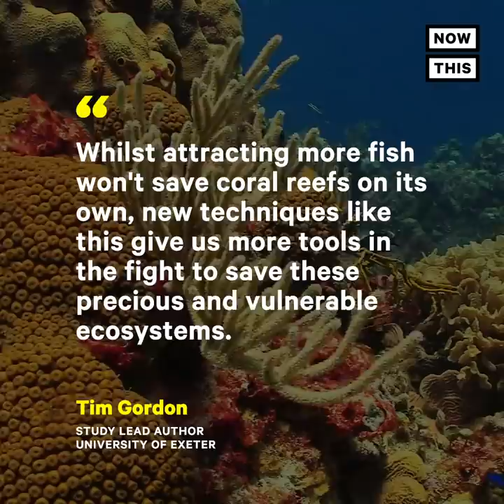Underwater Speakers Are Saving Coral Reefs | NowThis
Underwater speakers might be the key to saving the world’s dying coral reefs.

In US news and current events today, researchers used the speakers to play sounds associated with healthy reefs, such as animal noises from fish and crustaceans. The sounds attracted new fish, who then begin repopulate a dying reef. Over 40 days, reefs with underwater speakers saw a 50% increase in the number of total new fish, and a 50% increase in the number of fish species compared to reefs with ‘dummy speakers,’ or nothing at all. Fish aren’t the only thing needed for a healthy reef but they play a big role by cleaning coral and clearing space for new growth. Coral reefs are vital to a healthy ocean. 25% of all marine species need coral reefs to survive. Thanks to climate change, pollution, overfishing, and coastal development approximately half of the world’s shallow coral reefs have died out